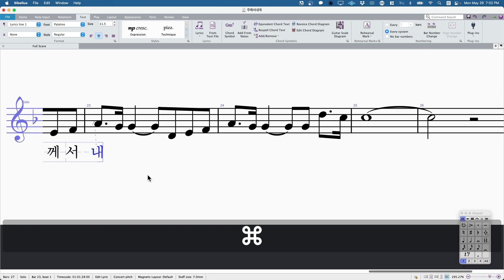230529 Sibelius 2023.5 Korean Hyphen [스트링편곡 커뮤니티]